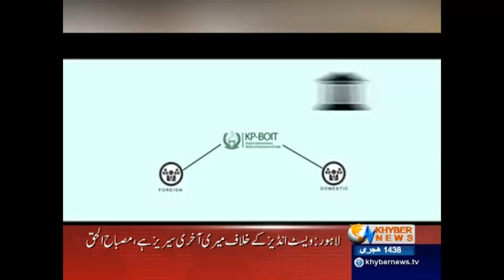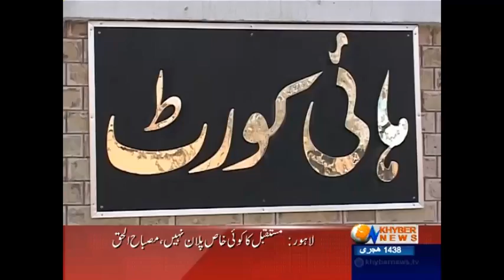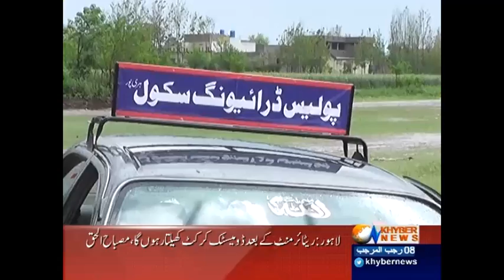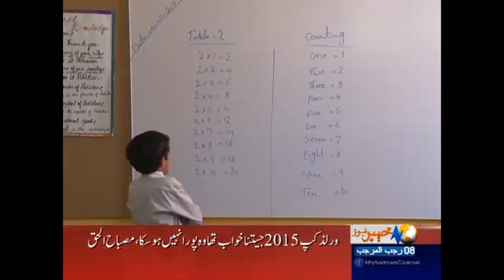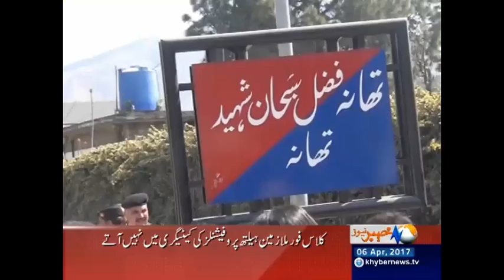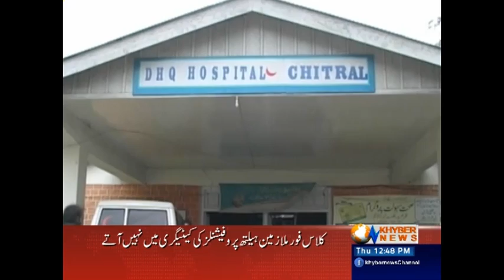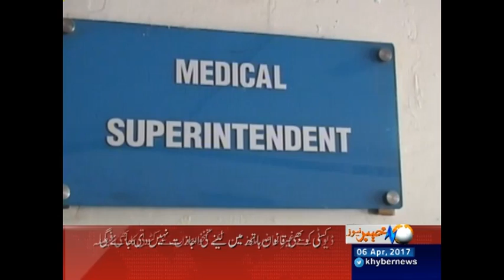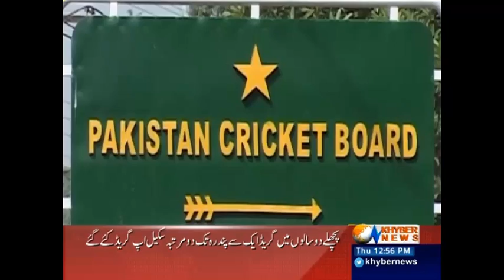Khyber News Headlines 12:00 PM - 6 April 2017| KA1